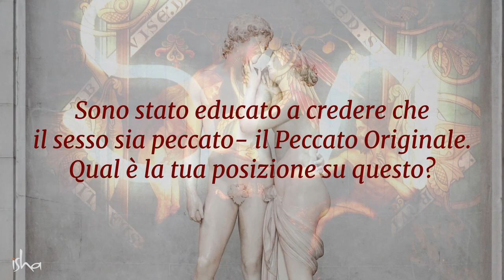Il Sesso è Peccato? | Sadhguru Italiano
Sadhguru risponde a una domanda sull'idea che il sesso sia il peccato originale.